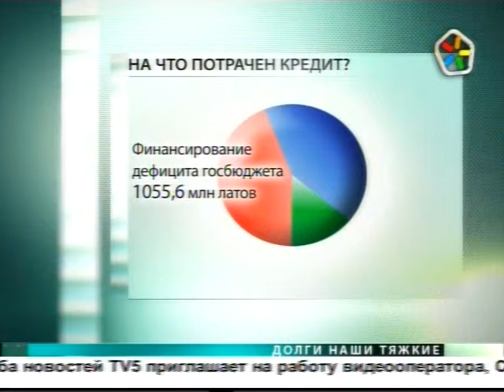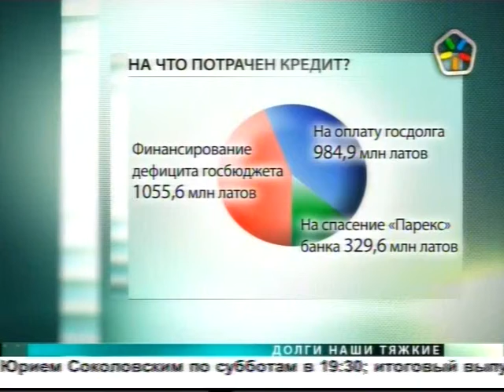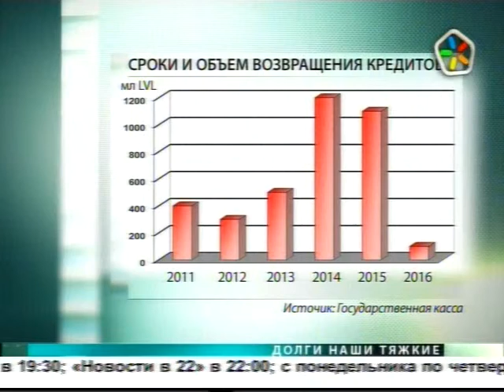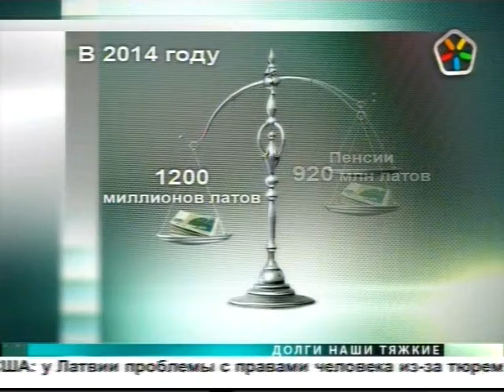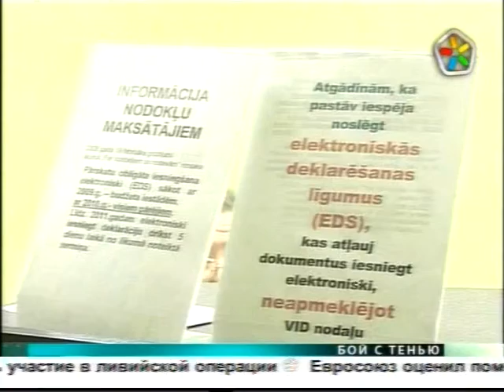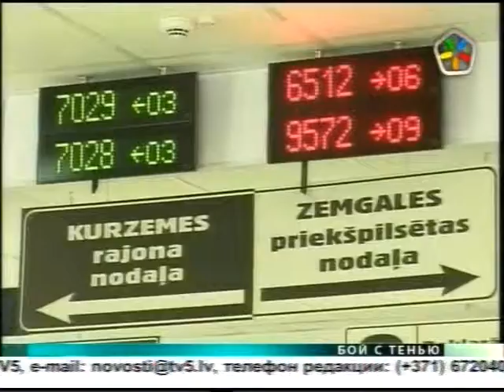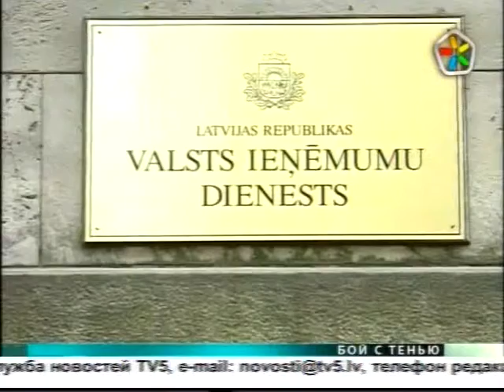Соколовский 09 04 2011